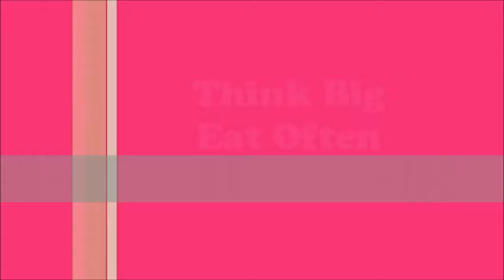ROLL CAKE | Chocolate Swiss Roll Cake Recipe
Hi guys...this week video is about Roll Cake. This Chocolate Swiss Roll Cake Recipe is very easy, the cake is slightly thin but moist and has smooth skin, it doesn't stick to the paper when you roll it.
Click bell icon to get notification for new videos, if you haven’t done so already

I use a digital scale. If you are using a digital scale, please make sure that your batteries are full/new. Old batteries cause measurements inaccurate.